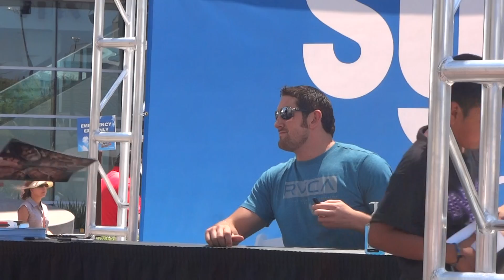Wade Barrett Signing Autographs At WWE SummerSlam Axxess -- iFolloSports.com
For more information on the 2013 version of this WWE Fan Fest, go